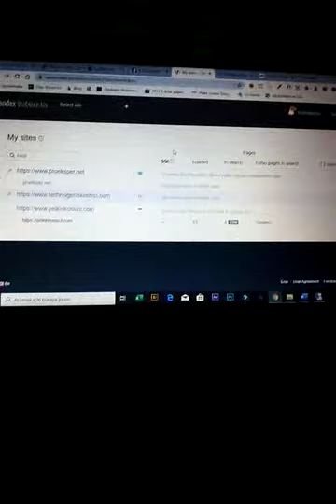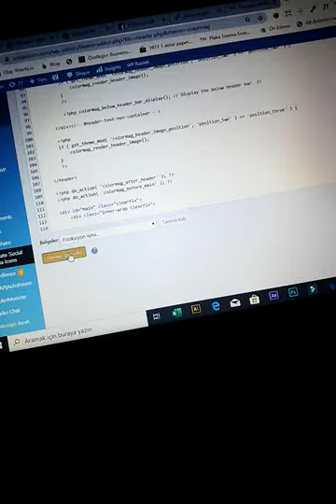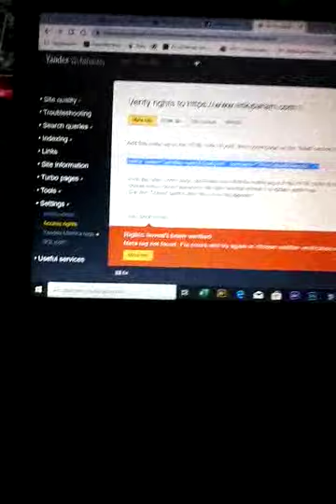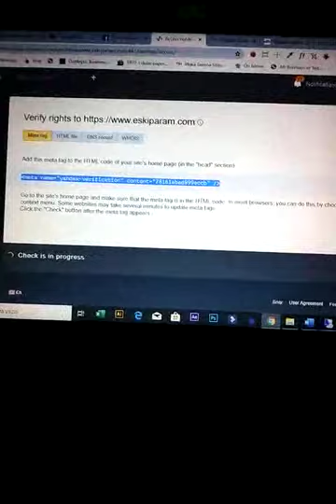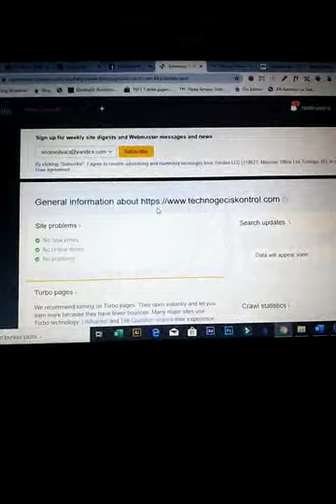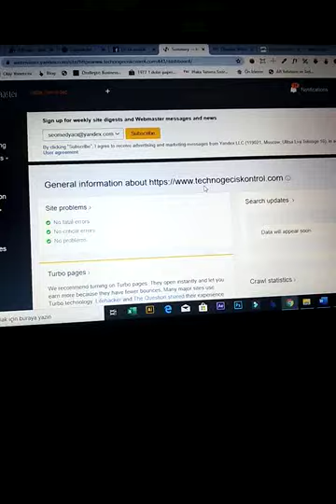Yandex index almak için sitenizi webmaster.yandex'e ekleme